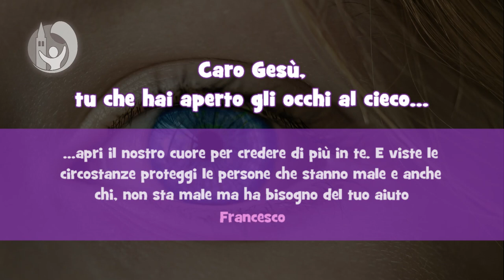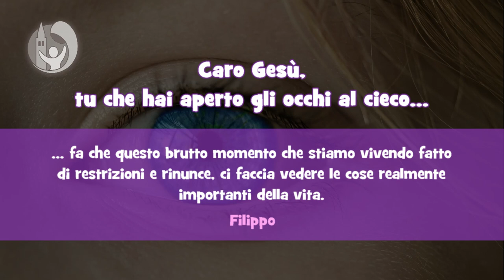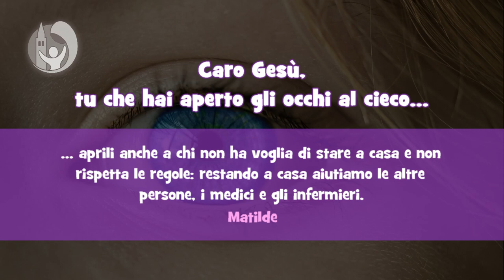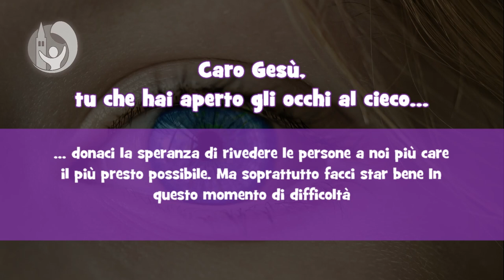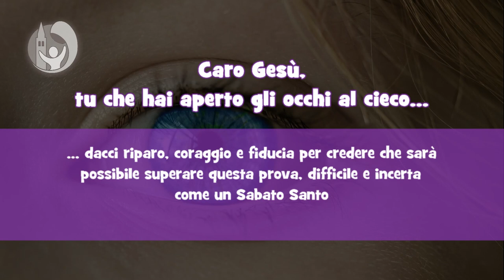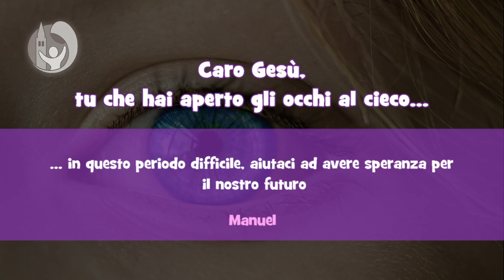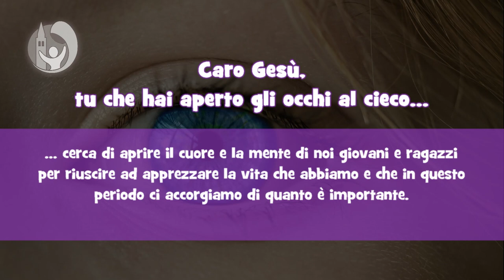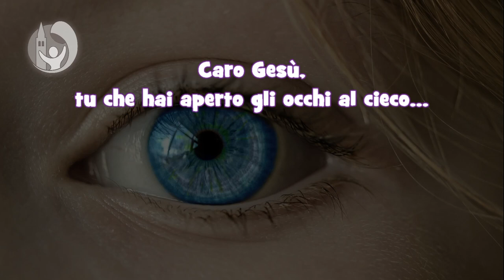Caro Gesù, tu che hai aperto gli occhi al cieco...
Il video integrale delle preghiere inviate dai ragazzi del catechismo delle nostre parrocchie, trasmesso in occasione della Santa Messa in streaming della 4a domenica di Quaresima, il 22 marzo 2020.
Si coglie l'occasione per ringraziarli visti gli oltre 70 messaggi ricevuti e inseriti nel video: sono entrati da protagonisti nella celebrazione della Santa Messa.